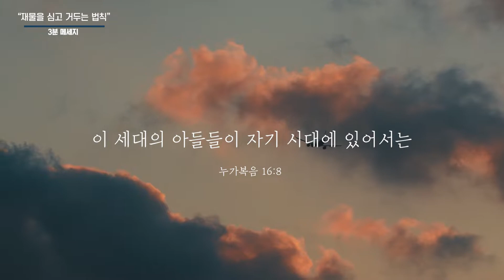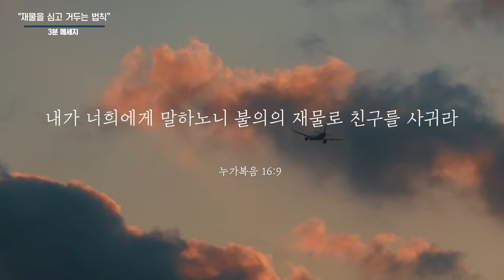재물을 심고 거두는 법칙, 3분 설교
[ 건강한 공동체를 찾고 계신가요? 샘물교회 온라인 커뮤니티가 있습니다 ]
어느 나라에 계시든 돕겠습니다

[ 감동이나 간증이 있으신가요? 세상과 나눠 주세요! ]

[ 헌금 링크 ]
*한국 : 신한은행 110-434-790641 (공두환)

            (WIRE ) SAEMMOOL CHURCH - Routing # : 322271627  ACCT# : 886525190